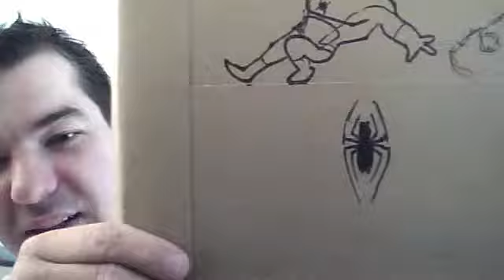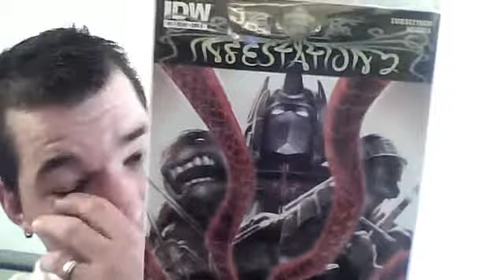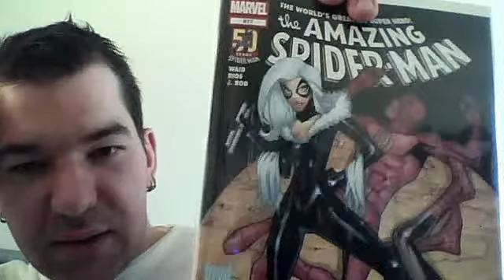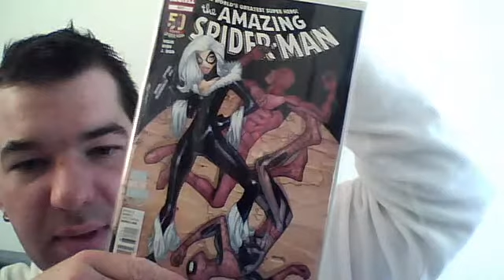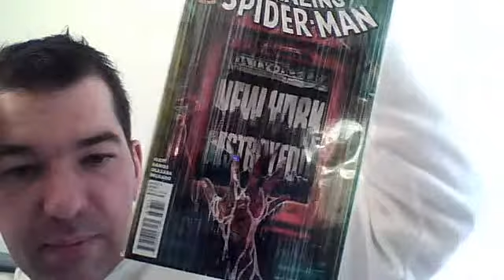new comics, comic book addiction,hb hand for sale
dakenhowlett's Webcam Video from February  8, 2012 12:43 PM